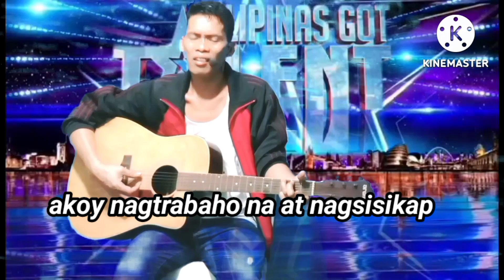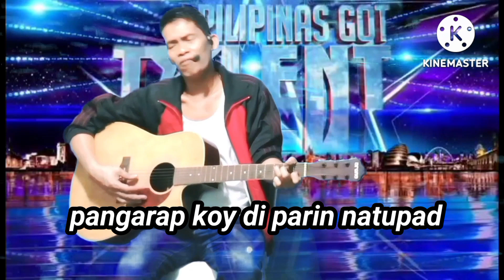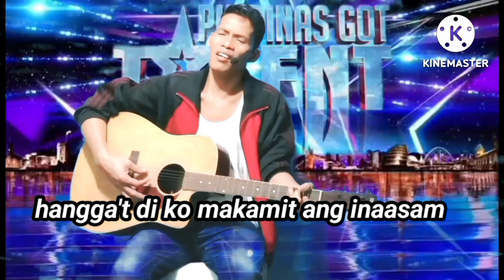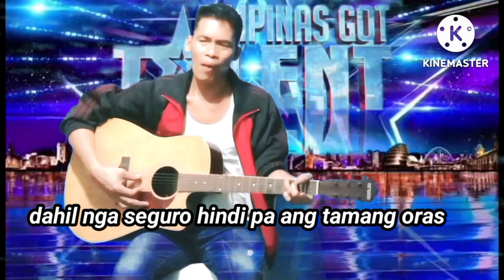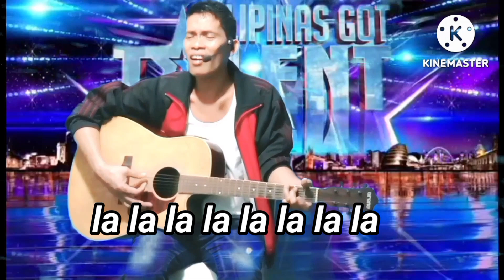PILIPINAS GOT TALENT AUDITION- sobrang ganda ng kanta at may lyrics pang kasama